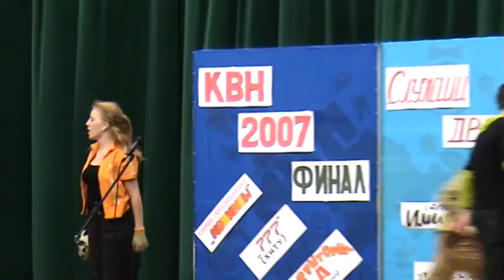КВН-2007. Финал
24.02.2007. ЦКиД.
г.Армянск